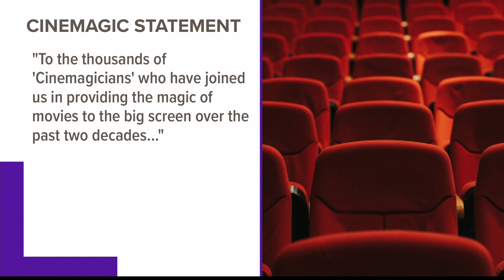Cinemagic Theaters closing all locations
Several sources tell NEWS CENTER Maine that the pandemic had a financial impact on Cinemagic. After a temporary closure a few weeks ago, they have no plan to reopen.